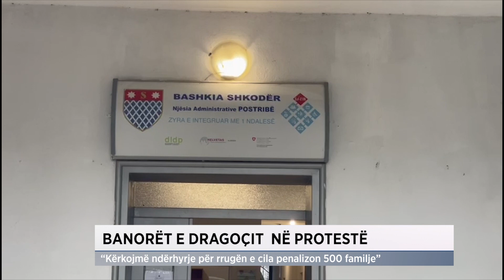Banorët e Dragoçit në protestë